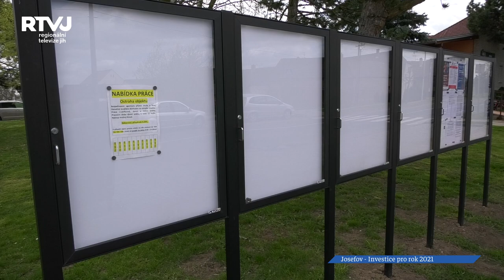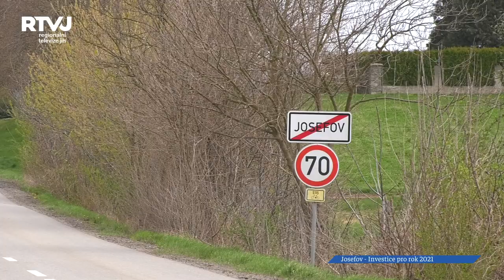Josefov investuje do zodpovědného nakládání s odpady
Stejně jako v předchozích letech, také letos vám přinášíme novinky o investicích obce Josefov. Koncem dubna jsme se sem vydali v roce 2021 s naší kamerou vůbec poprvé. Setkali jsme se se starostou Vojtěchem Pospíšilem, aby nás seznámil jak s aktuálními, tak s plánovanými projekty.